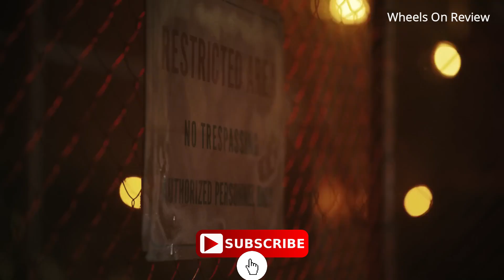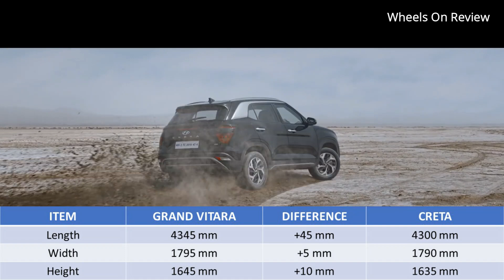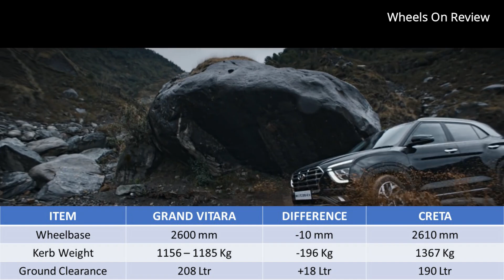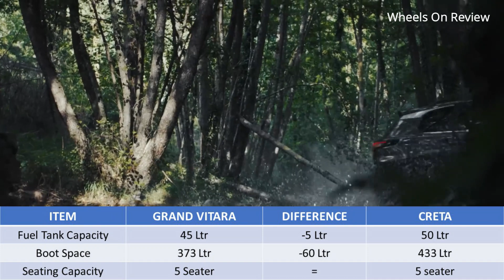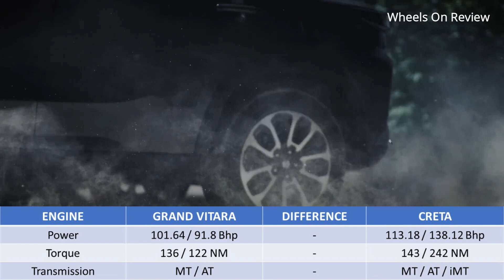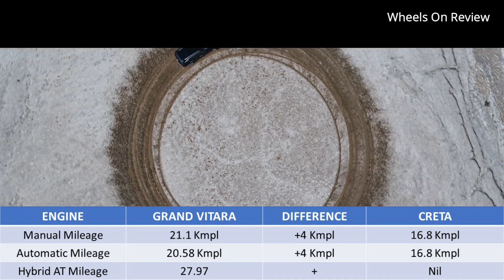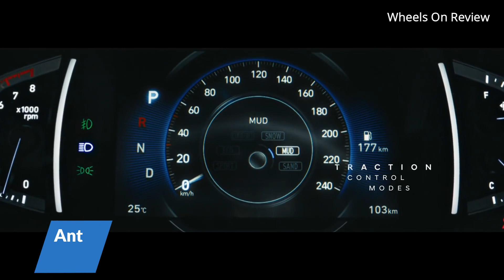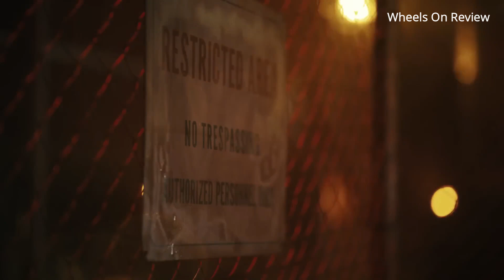Maruti Suzuki Grand Vitara VS Hyundai Creta - Comparison Review - 29 Kmpl - Wheels on review